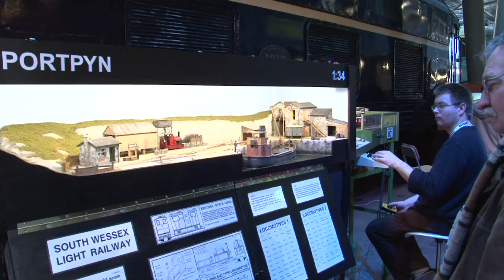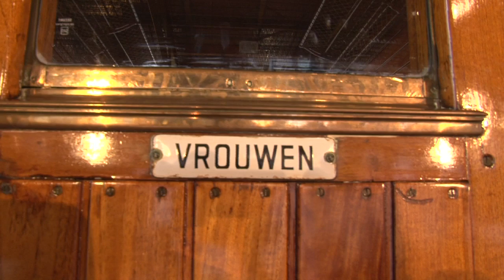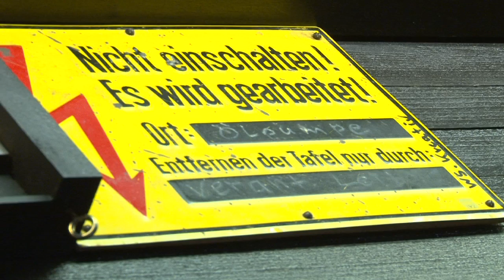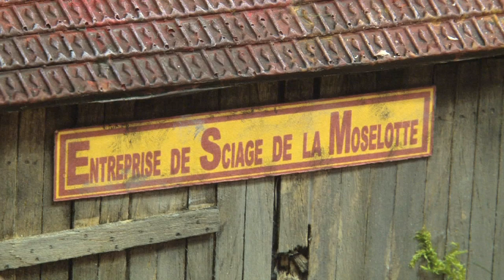ontraxs 2011-2.mov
Ontraxs modelspoorbeurs gehouden in maart in het spoorwegmuseum te Utrecht.